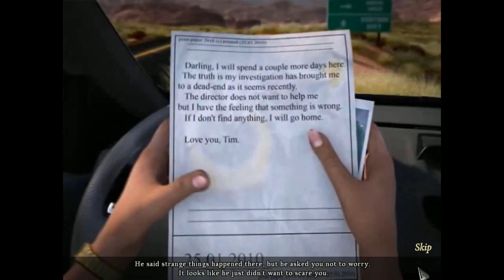Let's Play - Haunted Halls 1 - Green Hills Sanitarium - Full Walkthrough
Explore a decrepit mental asylum and find your missing boyfriend in Haunted Halls – Green Hills Sanitarium! After hearing about some wrong doings at the asylum, your boyfriend, Tim, takes off to conduct an investigation of his own. As Tim dives deeper and deeper into the mystery, his letters to you abruptly stop coming. Set off to the Haunted Halls and find him.

Available from:
Bigfish Games: